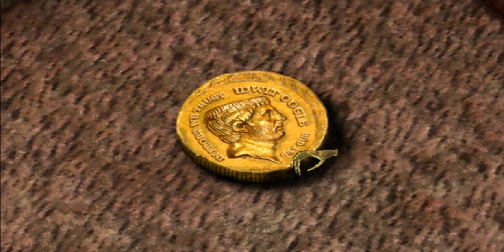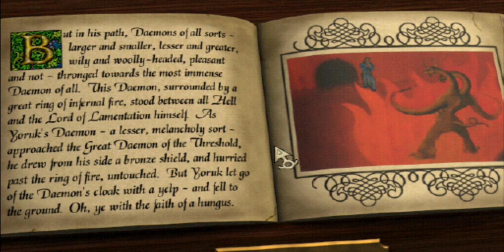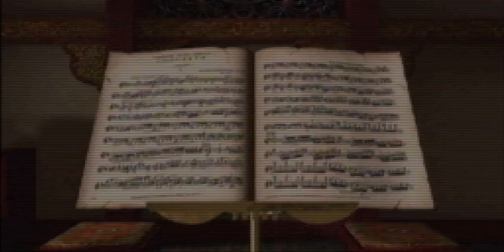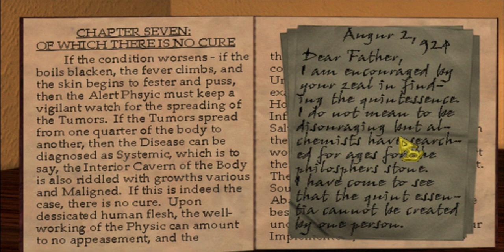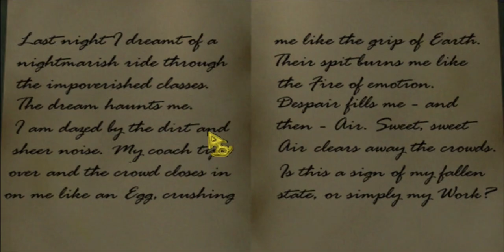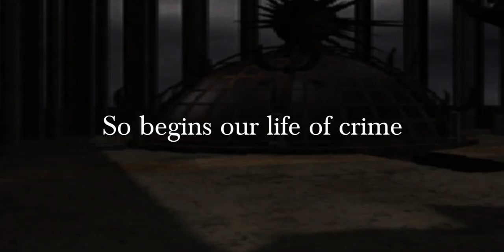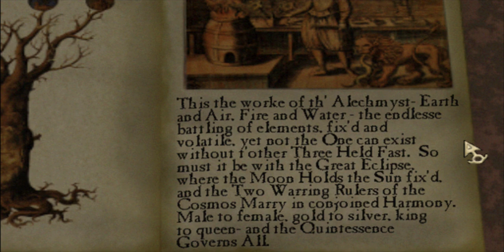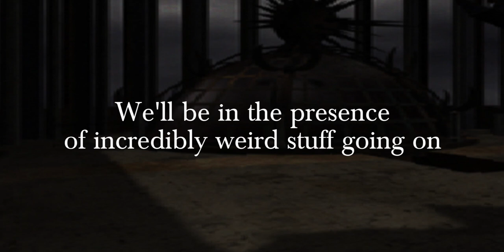Malveaux | MP Plays | Zork Nemesis | 4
There are demons in the fiery Steppinthrax Monastery, apparently. Actual demons, not metaphorical demons. Well, they don’t bother us much.

More concerning is the precious lost treasure that was just in the basement, and the undead and monstrous growls. Was there a grue down there? Is that what was making those sounds?

I feel like the puzzles here are particularly asinine. At least the monks have fine taste in paintings.